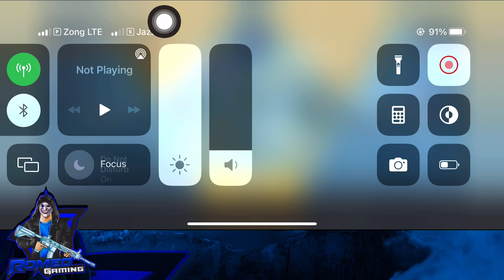Get Free IPhone 13 Pro Max In PUBGM |Pre-Launch Event Claim Reward |Free Bag pack Skin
Get Free Iphone 13 Pro Max and Get Free permanent Bagpack Skin 💕

MUST WATCH ⬇️

  Poor Connection Hidden Achievement

Will Of Steel Hidden Achievement